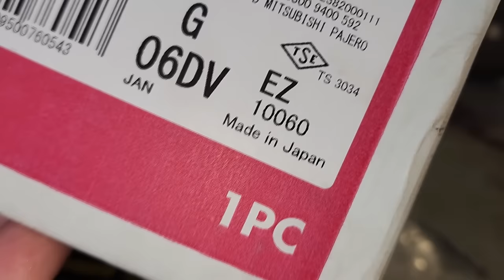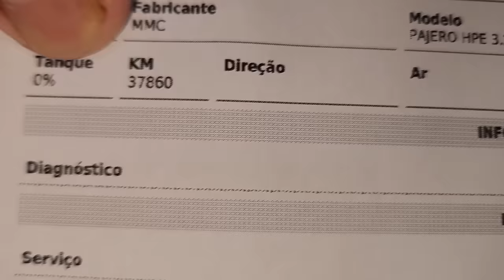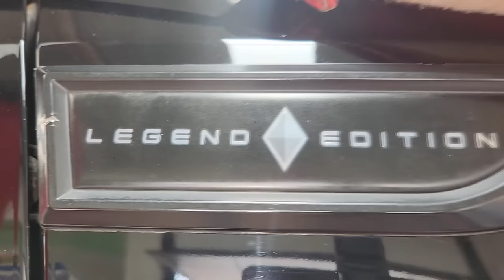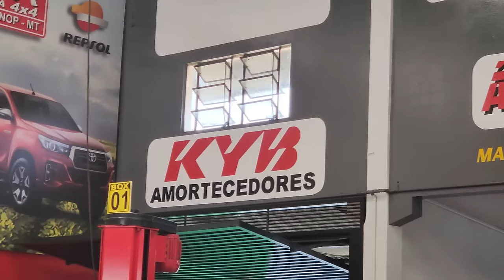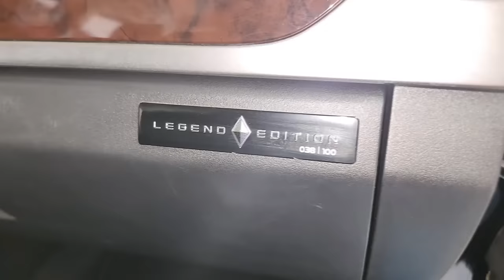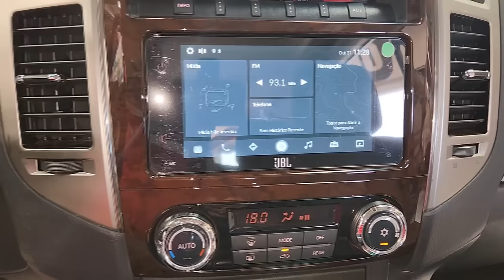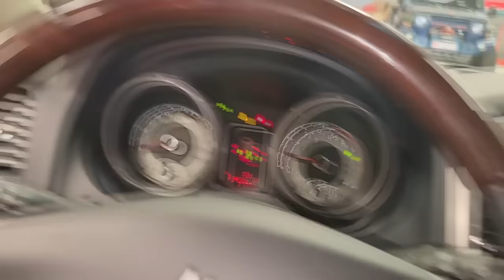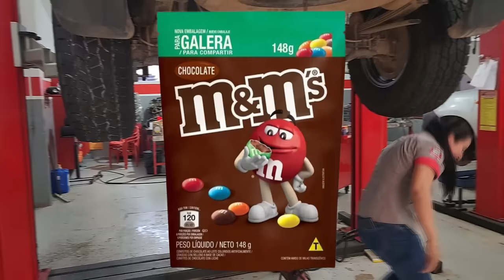EP. 1091 // Ataque das MITSUBISHI: Amortecedor, Revisão, Troca de ÓLEO do Motor e Bieletas